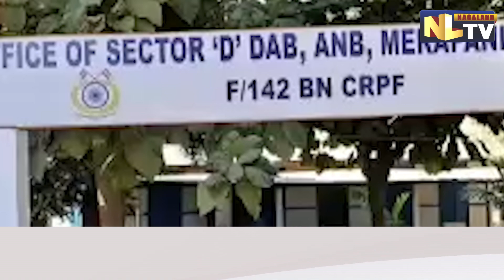NAGALAND REGISTERED TRUCK CARRYING ARECA NUTS APPREHENDED IN ASSAM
The Central Reserve Police Force on December 6 morning seized a Nagaland truck allegedly carrying smuggled Areca Nuts in Assam’s Golaghat district. The truck bearing registration number NL 05G 1914, carrying 150 bags of Burmese Areca Nuts From Kohima to Golaghat was apprehended in Merapani of Golaghat. The 142 battalion of CRPF also nabbed the driver Mabemo Lotha in connection with the case after receiving inputs of smuggling of Burmese  Areca Nuts via Merapani route to Assam from Nagaland. According to CRPF officials, the approximate value of the seized Areca Nuts would be Rs. 20 lakhs